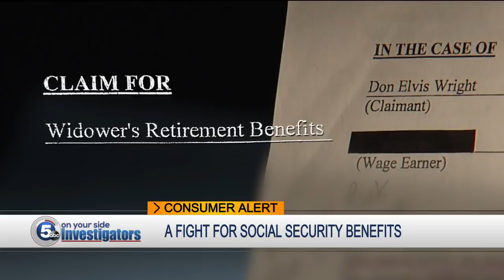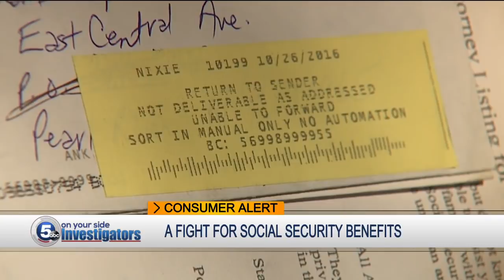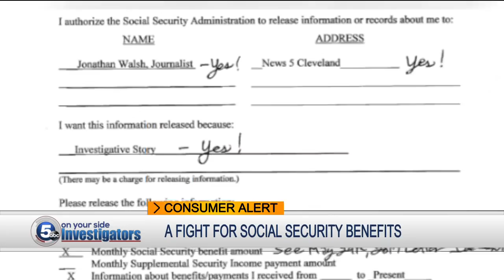A local man's fight at the Social Security office reveals benefits you may not know about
5 On Your Side Investigators have a story that could impact anyone who's taking care of an elderly loved one or if you are getting Social Security. Do you really know what you’re entitled to?